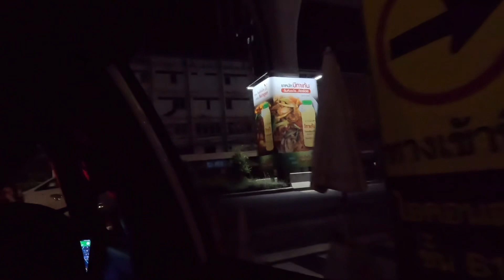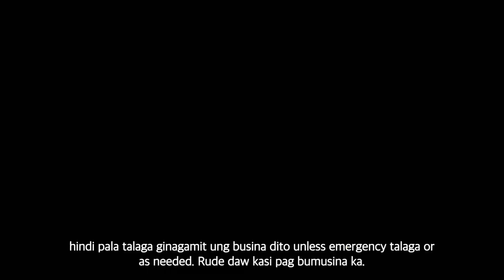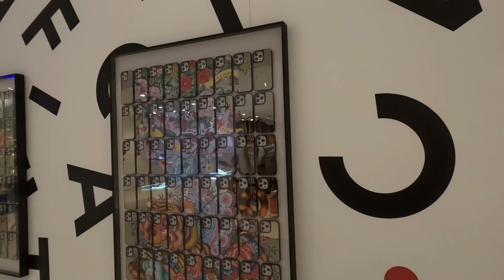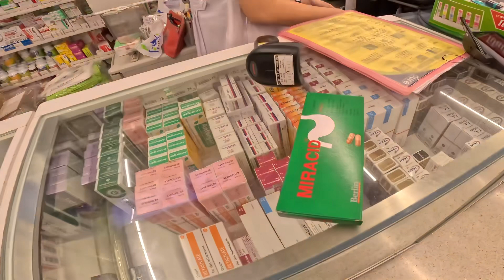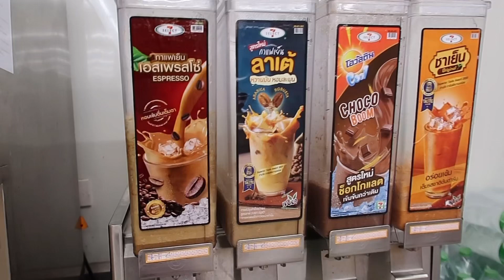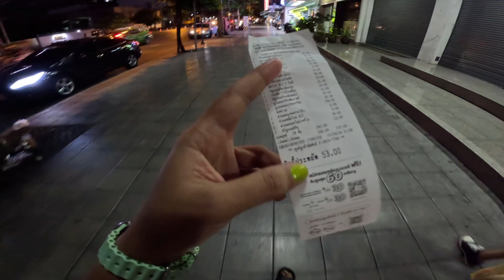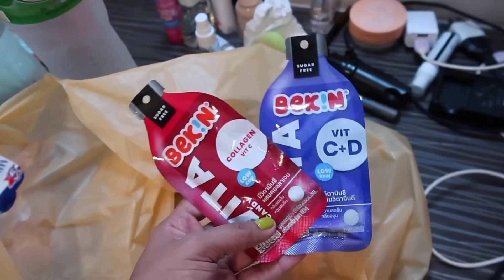Bangkok gentle woman bags🇹🇭bath & body works | central world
🌻about me

🎬camera
iphone13 pro